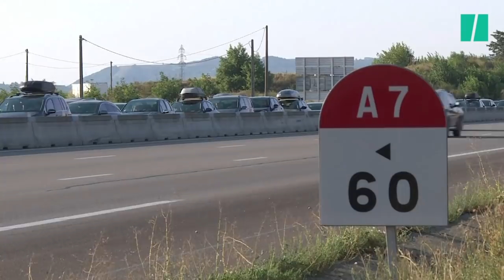Les autoroutes à 110km/h? "Une mesure dangereuse" pour cette avocate des victimes de la route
L'avocate spécialiste de la défense des victimes de la route Jehanne Collard s'insurge contre ce projet proposé par la Convention citoyenne pour le climat.